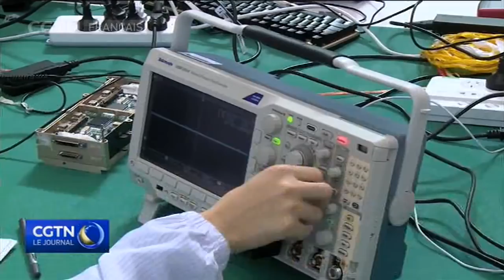Des étudiants russes et chinois travaillent ensemble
Le 24 avril, c'est le Jour de l'espace en Chine, et la ville de Harbin, dans le nord-est du pays, accueille les événements de cette année. Notre journaliste explore un projet qui permet aux étudiants de construire des microsatellites, tout en renforçant les liens entre la Chine et la Russie.